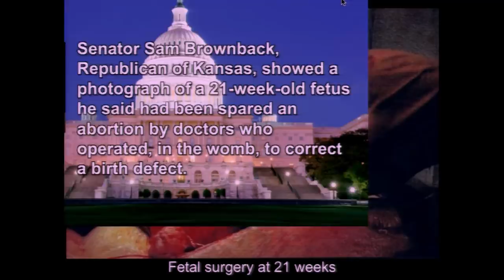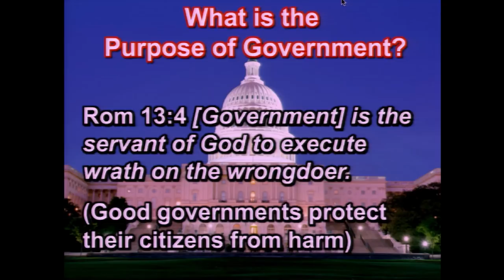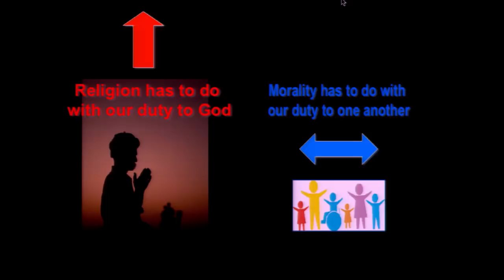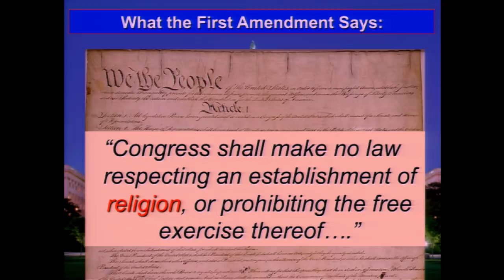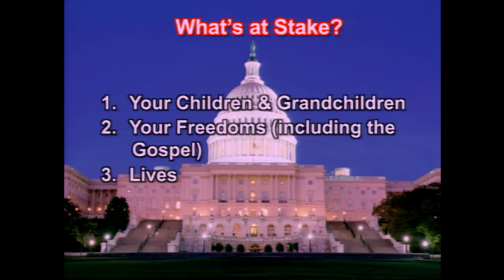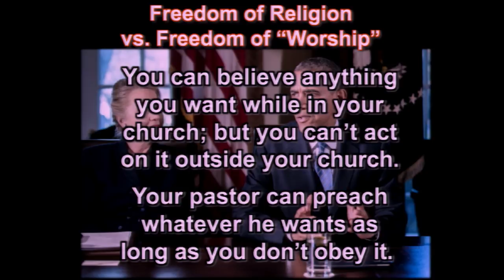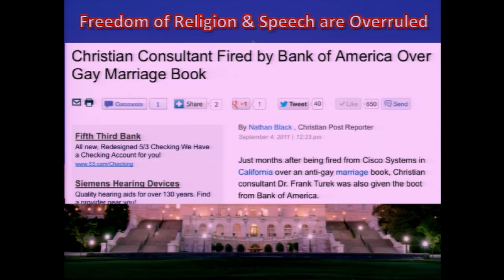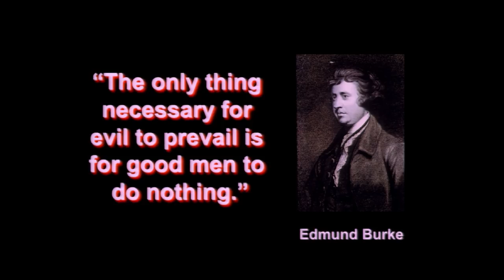"Morality: Should It Be Legislated?" by Dr. Frank Turek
Engage California Conference 2015 - Session 3
Calvary Chapel Chino Hills, CA

Our Biblical worldview is being challenged. How should we respond? Learn how you can apply Biblical truth to engage the culture for Christ.